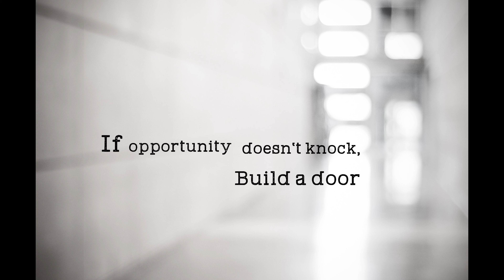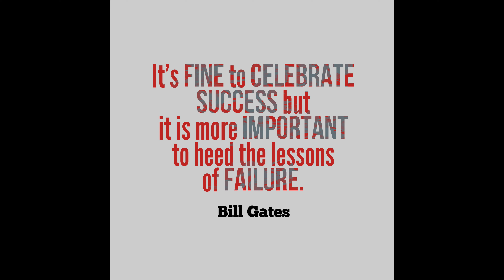PRAYER#2-[SECRET VAULT][SEAT OF LUXURY][MANSION BUILDER][TROPHY][REVELATION][TABERNACLE][GOD] UHD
Philippians 4:6 - Be careful for nothing; but in everything by prayer and supplication with thanksgiving let your requests be made known unto God.
John 15:7 - If ye abide in me, and my words abide in you, ye shall ask what ye will, and it shall be done unto you.
Mark 11:24 - Therefore I say unto you, What things soever ye desire, when ye pray, believe that ye receive [them], and ye shall have [them].
PRAYER IS MY ROAD TO SUCCESS, MY MULTI-MILLION DOLLAR BLUEPRINT FOR SUCCESS, WHERE I DISCOVER AND IMMERSE AND GO ON QUESTS IN CHRIST LIKE THE BEST HOLY VIDEO GAME YOU WILL EVER BE IN-PRAYER IS MY TROPHY AND ACHIEVEMENT COLLECTOR AND CERTIFICATION AND JOB PROMOTION- PRAYER IS MY WORLD CHANGER DEVIL SLAYER GOD ENHANCER IN LIFE- PRAYER IS MY GOLD LOCATOR DIAMOND CUTTER MANSION FILLED WITH RICHES MY LUXURY LIFESTYLE FOR EVER!